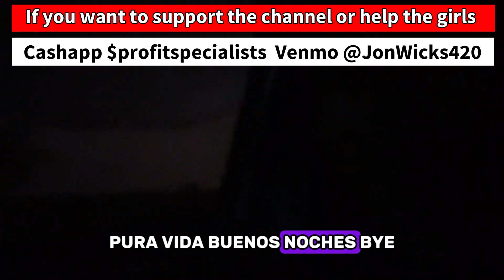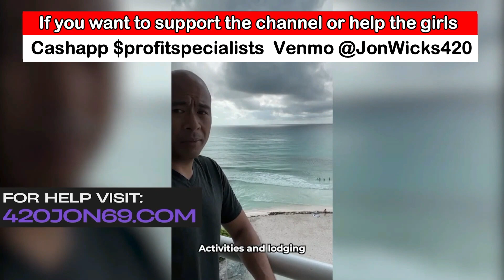Viewer got jacked by cops in front of Hong Kong Club Tijuana 💸🚔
Tonight’s video dives deep into a shocking encounter with the police! 🚨

A viewer shares a jaw-dropping tale of getting robbed by cops during a night out in front of Hong Kong tijuana! 😱

I break down why you should always be cautious around law enforcement! 🛑

Plus, hear about a friend’s success in closing a massive credit card deal! 🍾

Have you ever had a run-in with the police? Drop your experiences in the comments—I want to hear from you! 👇

If you found some of the stuff I've shared useful, and has helped changed your life, or saved you from making any mistakes from getting taken advantage of by girls, and want to send me a donation to help buy me a whore to say thanks, you can send it to the cashapp or venmo below

Muchas gracias!

Here are some other videos I recorded that you might wanna check out:

- Sharing valuable information every guy needs to know to help you live the good life

- Luggage Packing tips items to bring & safety tips for traveling

- Top scams & tricks prostitutes, whores, working girls, strippers, online dating girls will do to you

- Learn to be happy doing things alone. Having freedom requires living the lone wolf lifestyle

- Partying w the girls at orange bar in jaco beach Costa Rica & breakfast at cocal casino

- Smoking a joint w one of the tica girls on the way to viewpoint in San Jose Costa Rica

- This is what I do for a living and how I retired young and how you can also get started

- If you own a business, I can help you get rid of the bill you hate paying for the credit card service fees you pay to accept cards.

Here is a video that explains the program

- Why Tijuana is the best Destination For Guys To Get Laid Easy

- Interviewing a young latina for advice to guys and why latinas are better than other girls

- Warren buffet wealthy business partner or broke employee rule

-Mine and Grant Cardone's advice to young people and old people

-Vision Boards why you need to make one right away

- - Moving/Retiring Mexico. The good the bad and the ugly.

- How to deal with haters, family, or friends that try to shame or manipulate you for your lifestyle

- Dan bilzerian book the set up chapters 1-3 summary and prologue with my tips and story

- No matter how rich, good looking, or successful you are, you’ll never be able to satisfy a woman

- Paradise - what does paradise mean to you? Where is it? What things make a place paradise for me

- You are not the only guy your girl talks to. Their Inboxes are full of messages from thirsty guys

- Set up your life to a point where you have what you wished for in the past, and keep going

- Pt2 you are not the only guy your girl talks to. How girls reply to messages without being online

- How to get girls to go out with you and how to go through the levels. Don’t get stuck in one level

- Showing you how much going out on a date costs in Mexico. Much better than going out in America

- A new scam escorts, prostitutes, & online agencies are doing to watch out for in the US & in Mexico